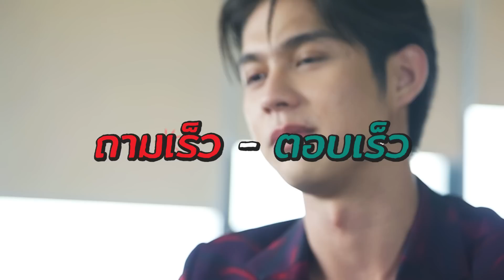ครบกับไบร์ทที่ TrueID ครบทุกเรื่องที่ "ไบร์ท" ต้องการ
สัมภาษณ์พิเศษ "ไบร์ท วชิรวิชญ์" อัปเดตผลงาน ไปจนถึงหนังซีรีส์ เรื่องโปรด

ครบกับไบร์ท ที่ TrueID ครบทุกเรื่องที่ไบร์ท อยากดู โหลดมาดูกับไบร์ทกันเยอะ ๆ น้าาา ดาวน์โหลดเลย

English sub from @BrightInterfan,
Korean sub from @Bright_KoreaFC and @brightly_j